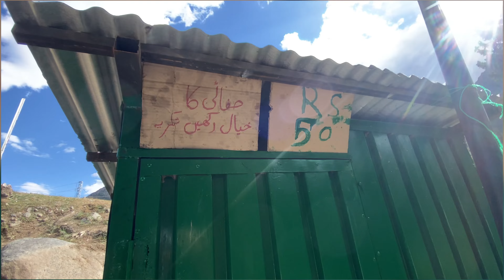Exrteme Rain at Naltar 🌧️ | Rasty main gari kharab Lift leni pari 🥹 | BBQ 🍗 😋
I hope you enjoy this video as much as I enjoyed making it! If you did, please share your valuable thoughts in the comments below. Your feedback means the world to me! 💬

Be the first to watch my new videos and join our amazing community.

Let's grow together and make every moment memorable. Thank you for your incredible support!